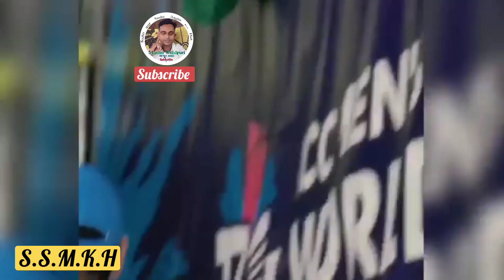भारत बनाम पाकिस्तान आखरी ओवर | India Vs Pakistan last over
india vs pakistan experiment
t20 world cup 2022 live tv channel
T20 world cup 2022 live
t20 world cup 2022 india vs pakistan
t20 world cup 2022 ind vs pak playing 11
pakistan vs india t20 world cup 2022